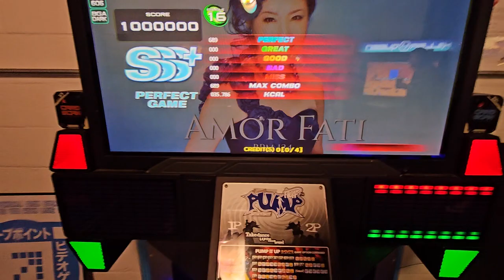Amor Fati D16 SSS+ PERFECT GAME, MY MOM, WHATEVER ITS CALLED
well that was unexpected, esp as a sightread LOL nice
free if you play hand pump !!!

9/22/23
Peabody Heights Brewery
By far the best old style pads I've played on! Sens is really really good wtf, sadly though due to the sunken bracketted natural, I found these pads 100% unviable with brackets sadly :( These felt great to play on otherwise though!

Player: Andy/Pundy
Settings (typically): FD + Fiesta/Old/NX/Prime2 Note Skin
Footwear: Skinners, Nike Free Runs 2018, IDEGG Socks
Camera 📷: S23 Ultra (2023)